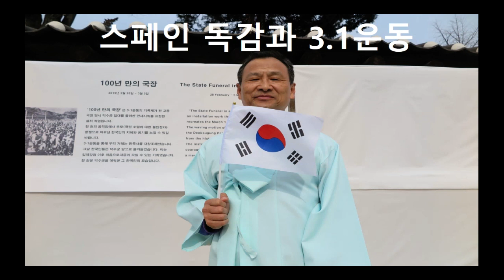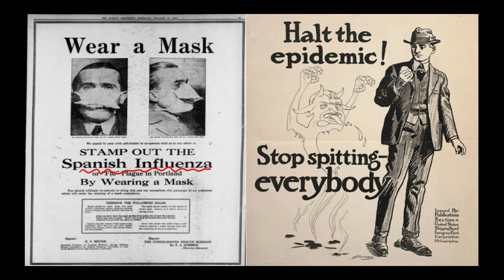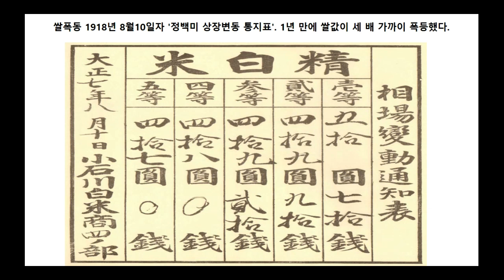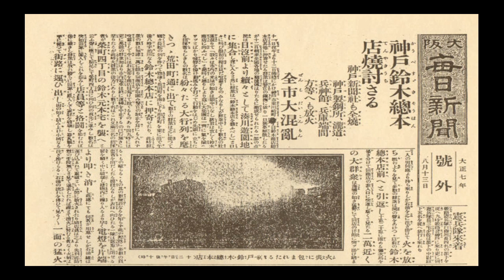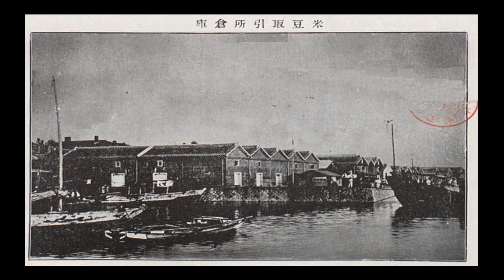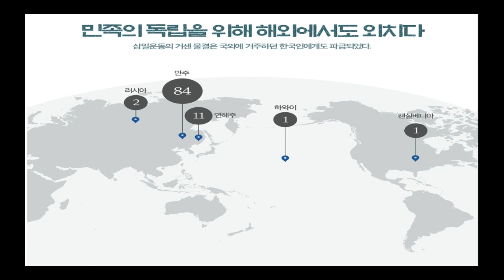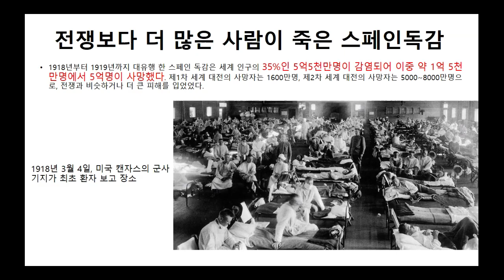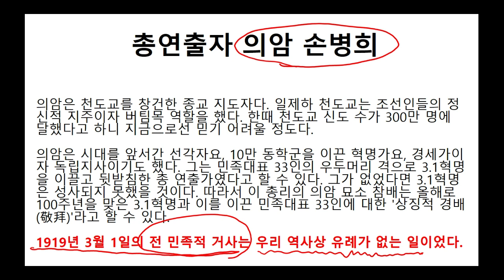스페인독감과 3.1운동